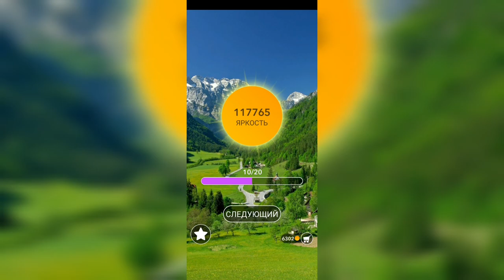Word / Слово Крест: Поиск русского кроссворда / Уровень 2700